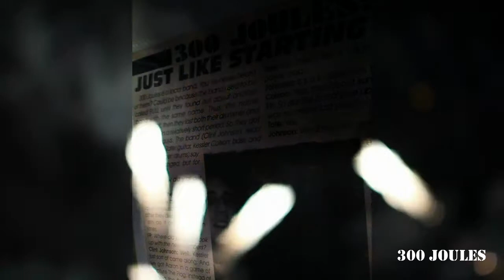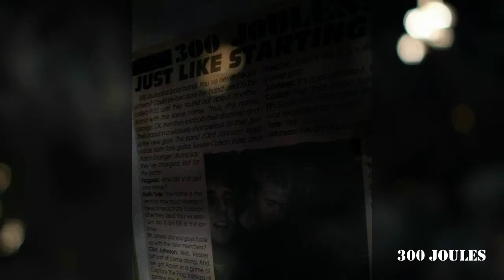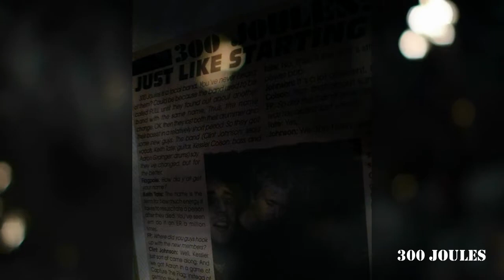300 JOULES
300 JOULES 5 live songs from a time ago. a good time.
founder keith 'mod' tate guitar hero and best dressed mastermind.
aaron 'Grinch' granger on drums... clint johnson vocals. kessler colson bass.
found this tape amongst memory lane archive strong! great find!